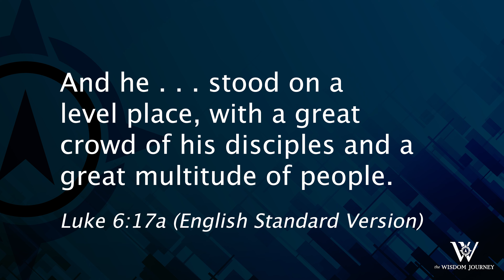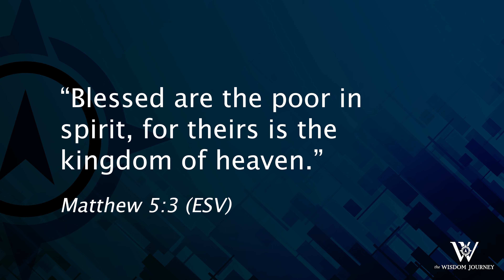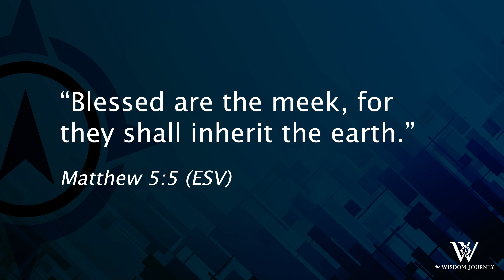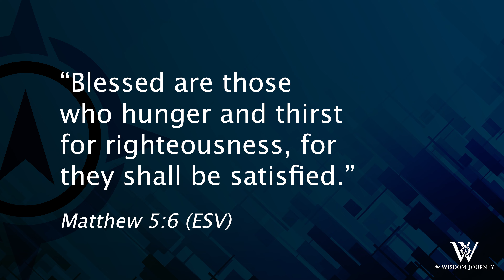Lesson 382: Surprising Steps to True Happiness (Matthew 5:1-6; Luke 6:17-21)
Genuine happiness, or blessedness, in life comes, not from pursuing it as a goal, but as a result of humbly recognizing our need for God and selflessly and passionately seeking to honor Him. This is the lesson of Jesus’ Beatitudes.